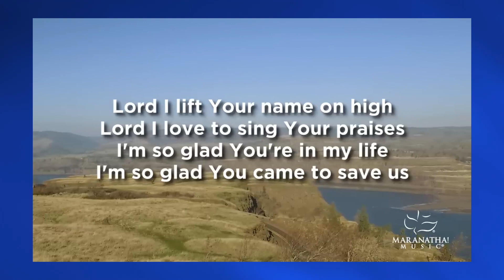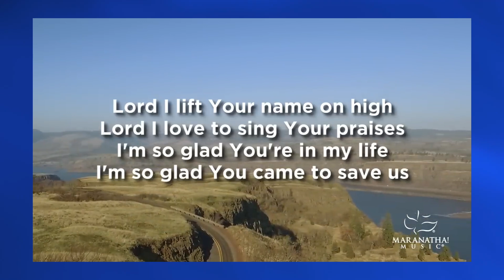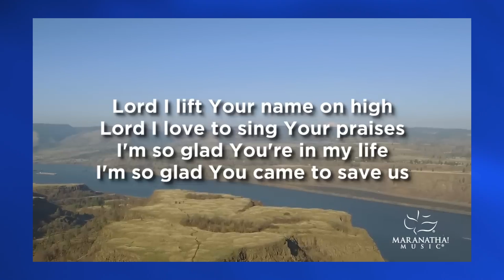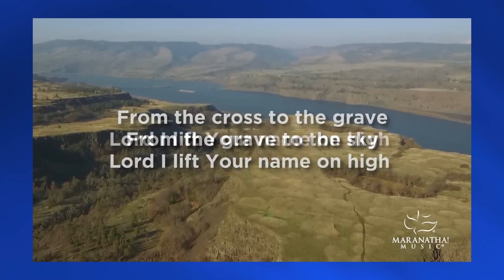Lord I Lift Your Name on High